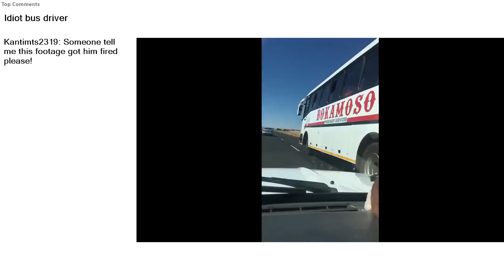Top Reddit Video - IDIOTS in CARS: Idiot bus driver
Idiot bus driver